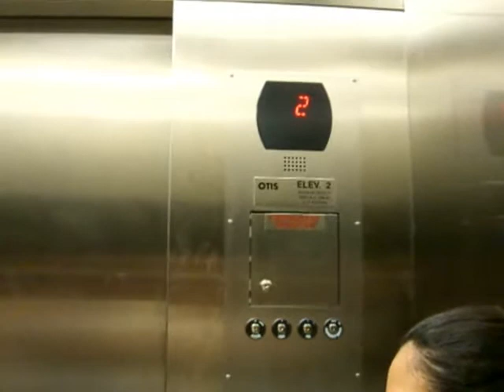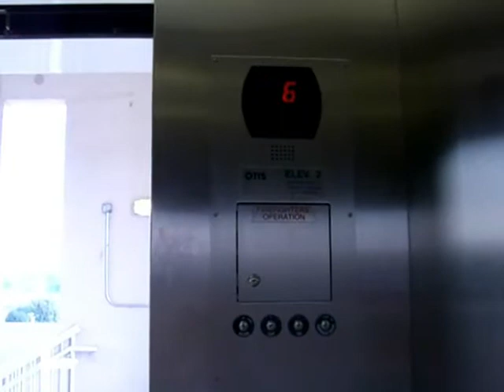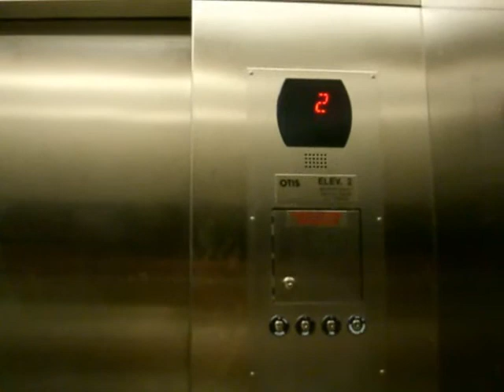CPCC Parking Deck 2 Elevator 2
Central Piedmont Community College Parking Deck 2 Elevator 2